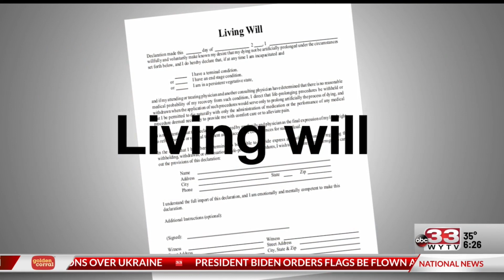Living wills can include family and medical input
The holidays are a time when friends and family meet. It might also be a good time to consider bringing up the subject of a living will for those older family members.